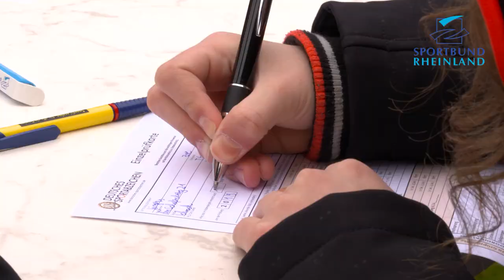SBR Sportabzeichen-Aktionstag 2019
Das Sportabzeichen bietet die Möglichkeit mit der ganzen Familie sportlich aktiv zu sein. Als Startschuss in die neue Sportabzeichen-Saison veranstaltete der Sportbund Rheinland zusammen mit der TG Konz den Aktionstag „Deutsches Sportabzeichen“. Familien, Mannschaften, Sportgruppen, einfach jede und jeder Interessierte war eingeladen, die Disziplinen für das Deutsche Sportabzeichen an diesem Tag abzulegen.